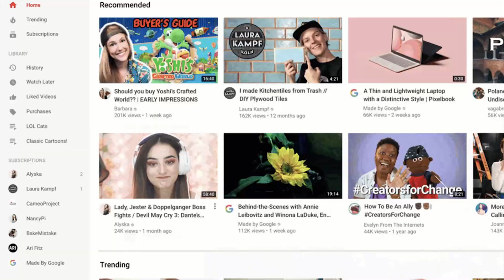YOUTUBE Spoiled GOW Ragnarok for me!!!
Youtube spoiled god of war ragnarok for me.